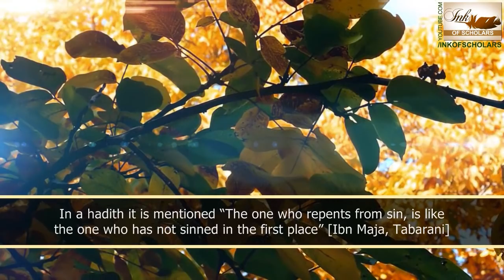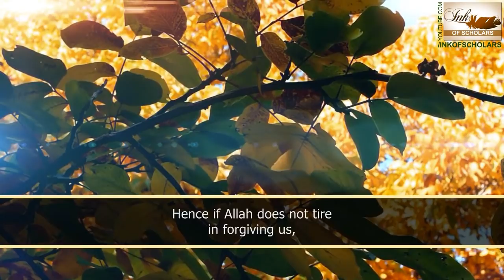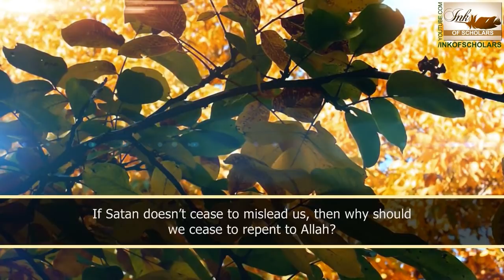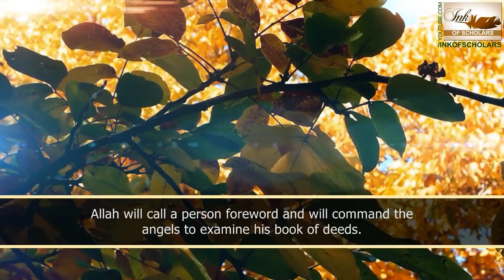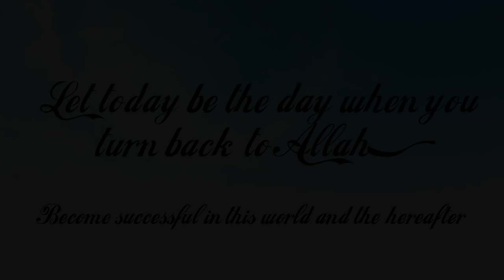Keep getting back up!!! Shaykh Zulfiqar Ahmad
Keep getting back up!!!

This is such an amazing clip, Allahu Akbar kabeera. Shaykh uses brilliant examples coupled with a clear explanation to explain this concept wonderfully.

There are many from amongst us who have the wrong understanding regarding sin and repentance. For many, this clip will insha Allah be a breath of fresh air and change their perspective and understanding regarding this vital tool of Repentance [Tauba].

Indeed how merciful our lord is, when even the greatest kings cannot claim what Allah has: "The one who repents from sin, is like the one who has not sinned in the first place" Allahu Akbar, even our close ones do not truly forgive and forget, yet hold grudges, but Allah, true to his word does exactly this. How is it that we can truly know Allah, yet not get close to him. Indeed we do not know who he is, if we did, then we would surely change our lives for the better. May Allah grant us true understanding of his greatness. Ameen.